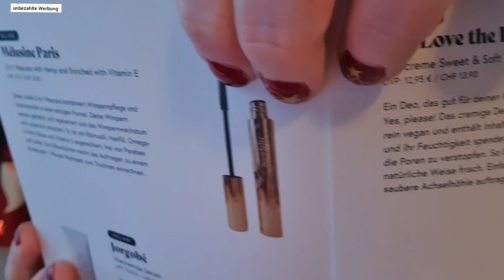Ich "wrap" the Box 🤣 GOODIEBOX UNBOXING DEZEMBER 2020 🎄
die goodiebox ist endlich da vom
Motto ist ja "Wrap it up" ob die Box wirklich wrapt , werdet ihr sehen aber soviel sei gesagt,  dekorative Kosmetik ist auch enthalten😌